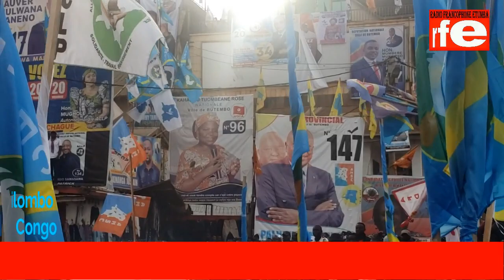RFE1-NEWS : Restez prudent vis-à-vis des candidats manipuler par nos ennemis et votez le numéro 20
Félix Tshisekedi en direct sur RFE1-NEWS  (p1)